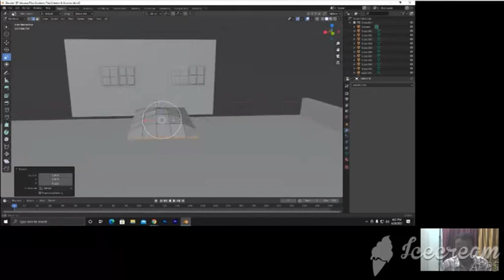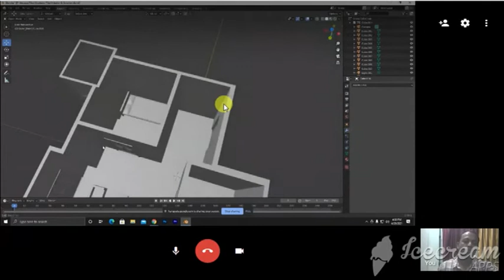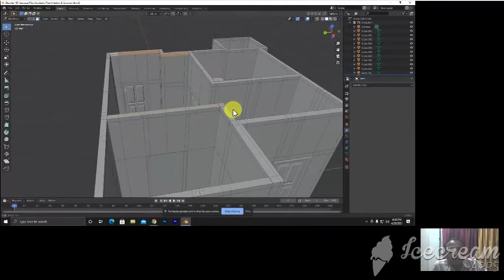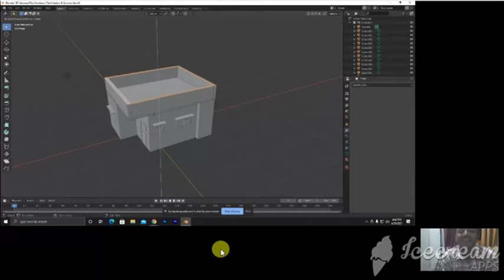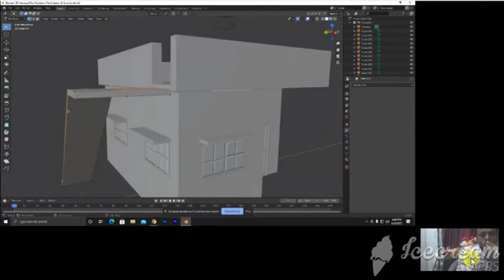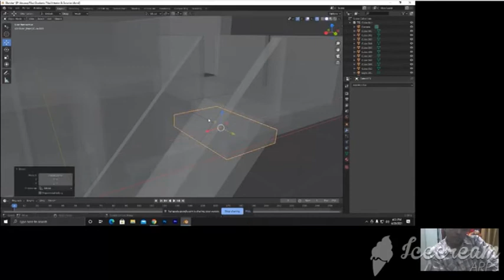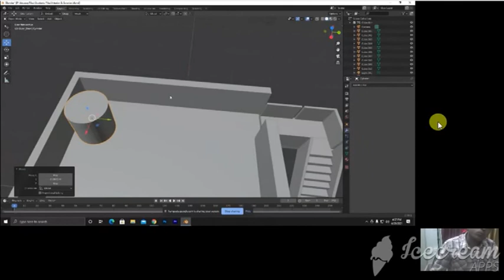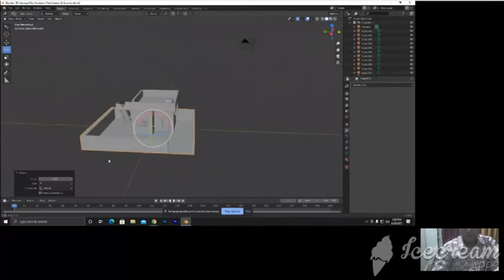Blender Animation se Ghar Ka Jina, Chhat,Dor etc Monty bro Class 29 04 2021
Blender Besic Course - Blender Course Kare Badi Aasani Se. || Monty Bro